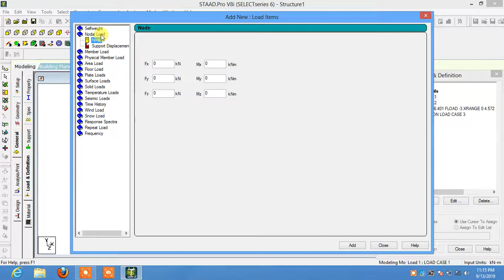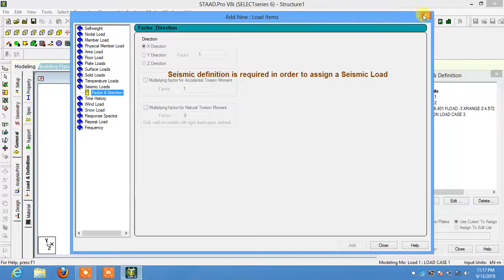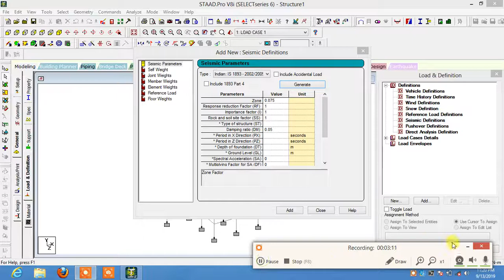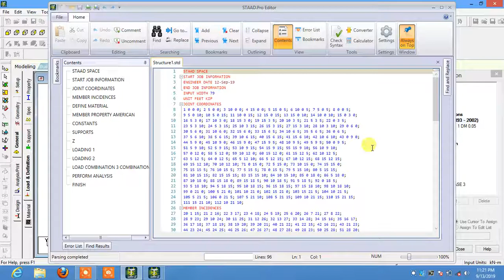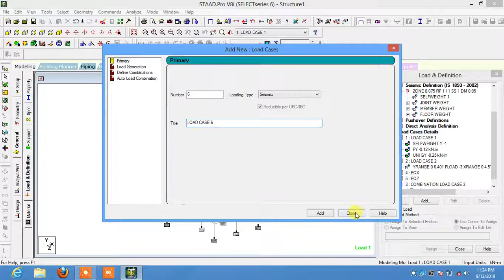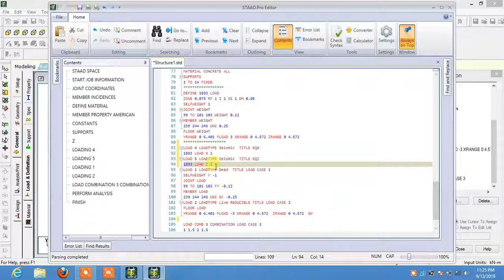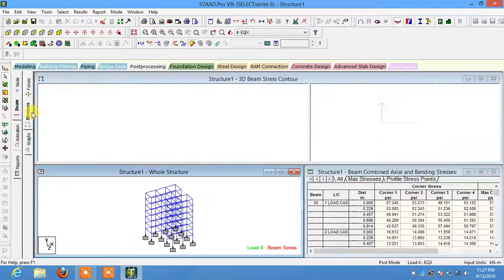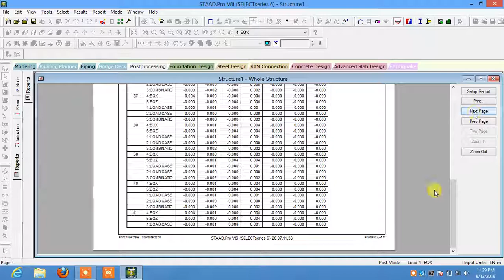staad pro seismic analysis and design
by BPB